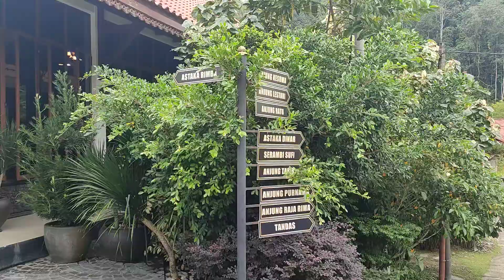Jalan² di Rumah Hutan Terapi Alam